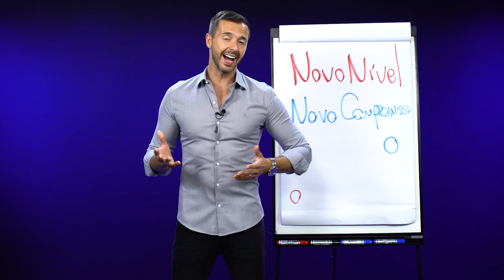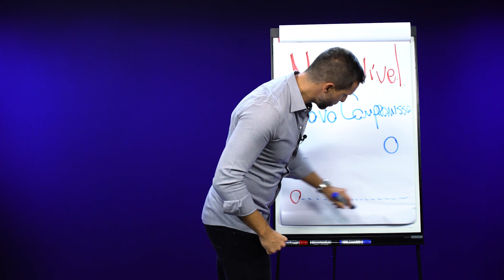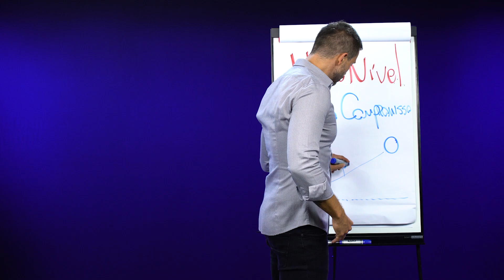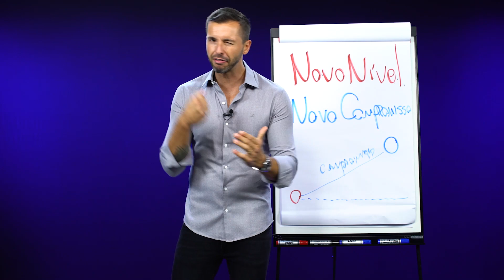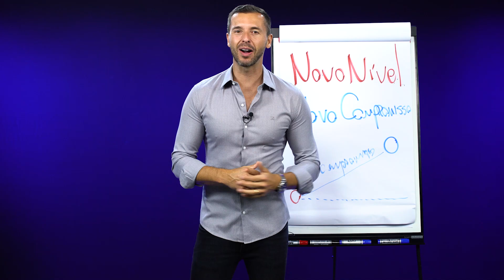NOVO NÍVEL = NOVO COMPROMISSO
A gente se vê no próximo vídeo 💪🏻